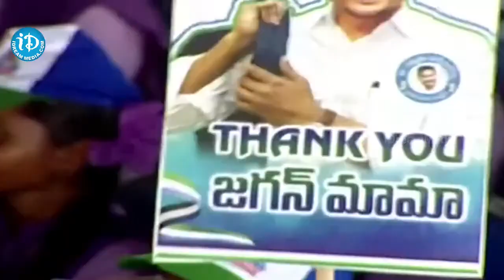బడి గంట మ్రోగక ముందే.. బడి పిల్లల కానుకుల గంటను మ్రోగిస్తున్నాము ! | Krosuru Public Meeting